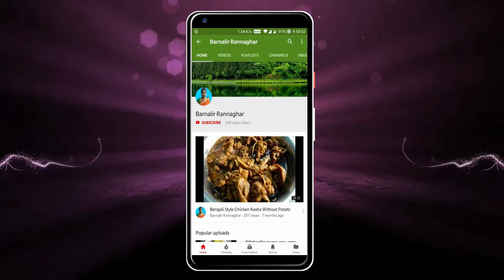মজাদার কচুরমুখী বা গাঁঠিকচু ভর্তা | Taro Root Recipe